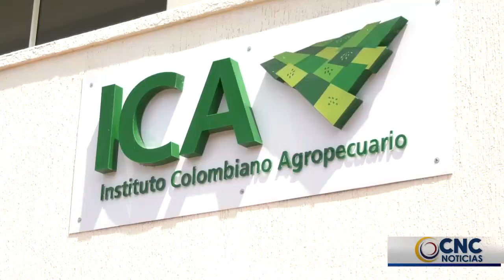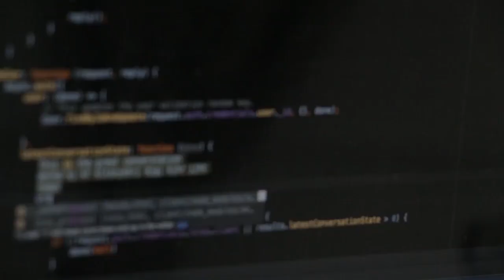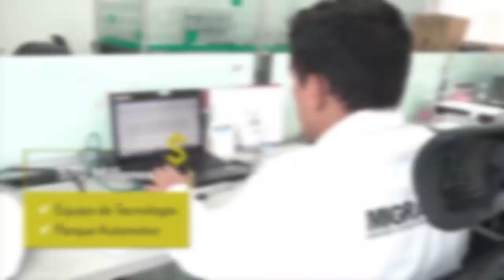Un Tumor uterino de 3 kilos le fue extraído a una indígena wiwa de 41 años.